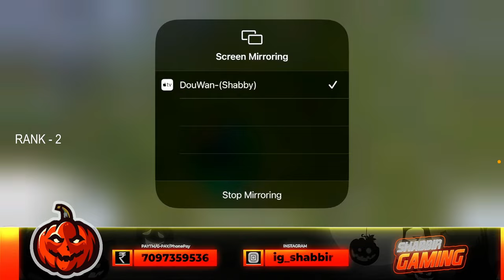FINALLY TOP 2 DONE ROAD TO #1 CONQUEROR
Shabbir Gaming